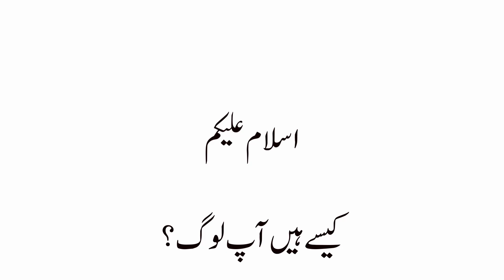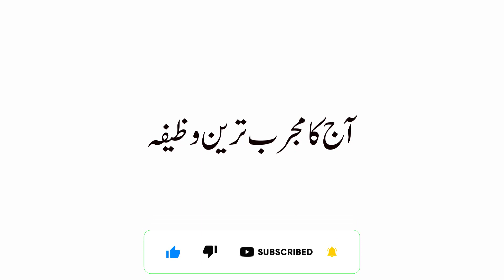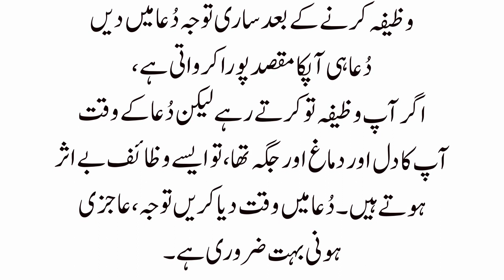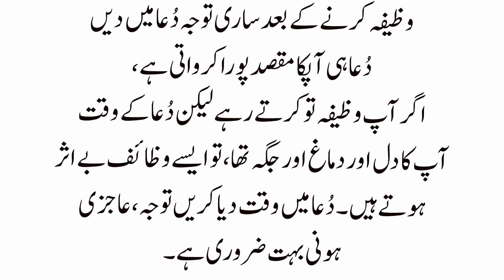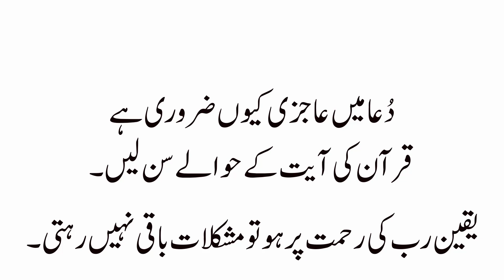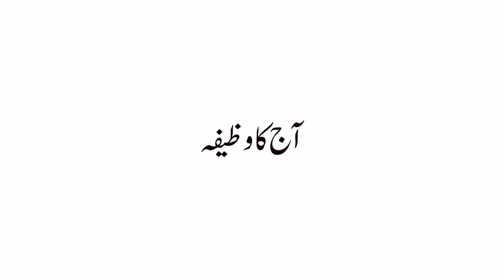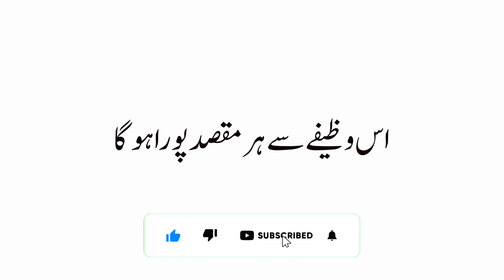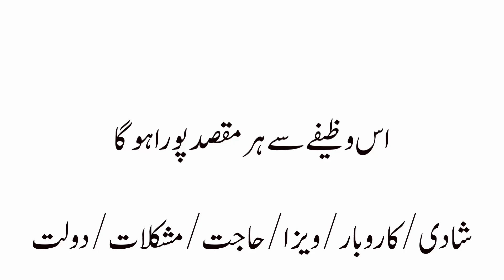Wazifa Immediately 100٪ Guarantee Wazifa For Hajat in 1 Day || Wazifa in Urdu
Cover Topics:-

Wazifa for hajat in one day